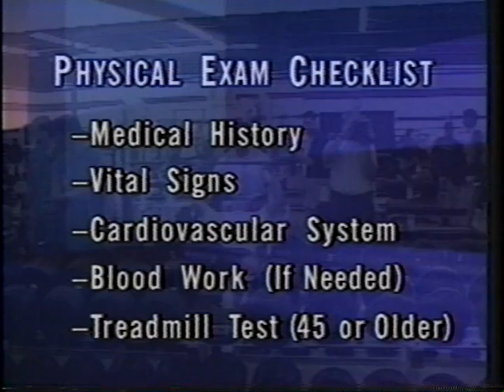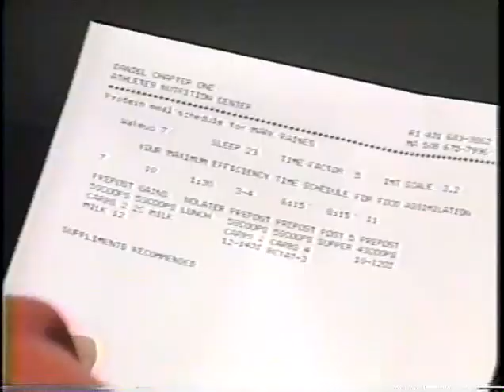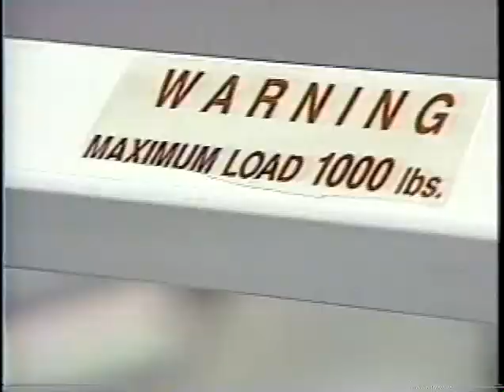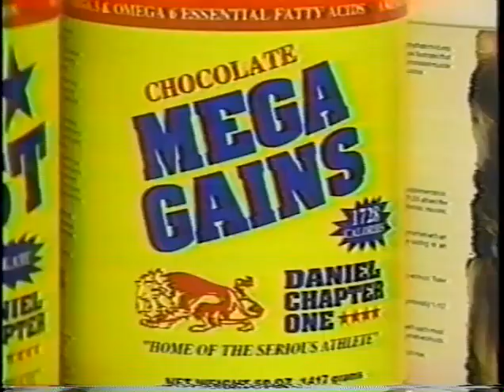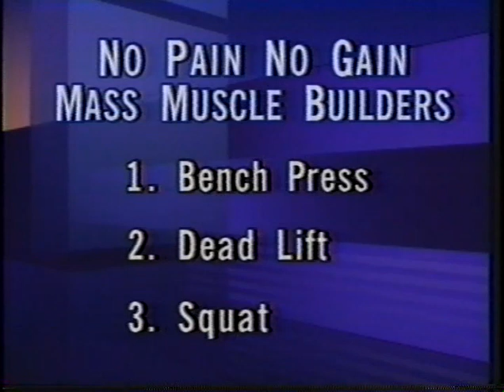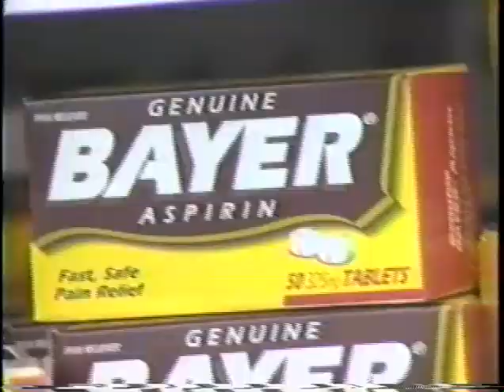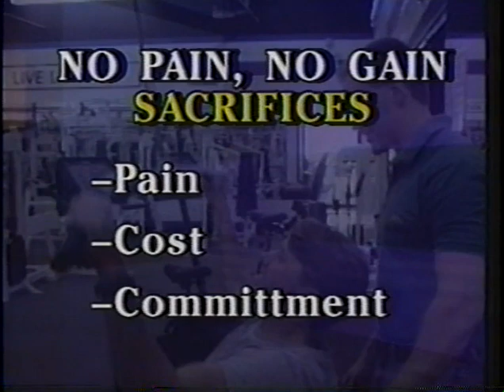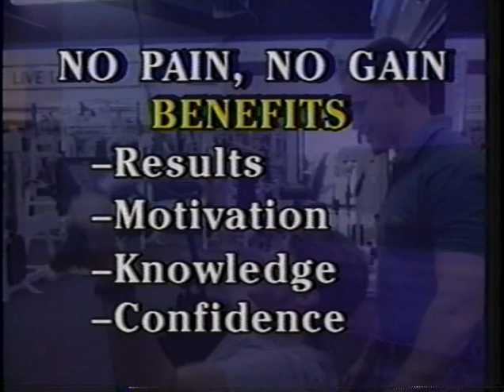No Pain No Gain 1995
My workout journey officially started in 1995 with this month-long workout series for WCFT-TV in Tuscaloosa, AL. I was a reporter and was given the opportunity to test a workout program called Daniel Chapter One with Barry Lafoy and Paul Fuller for three months. The series aired twice a week during November, and included a follow-up story at the end of the three months.  I had never really worked out before this series, and I've been hooked on fitness and nutrition ever since.  The majority of the series was shot by my friend and co-worker Bran Wallace on 3/4 inch videotape. I wrote, produced, and edited the series.  This is the first time the entire series edited together to 30 minutes, including a live workout I did throughout a 10 pm newscast, has been available online. Before this, it was just on a VHS tape in my home. My favorite part about the series is most of the information provided still holds up today, and all the songs in the series are still in my workout mix now. Enjoy.